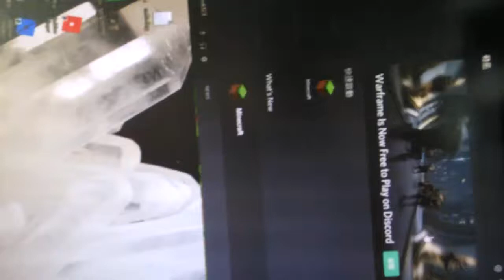C0mPuTeR Is BrOkEn :0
;( I can't play